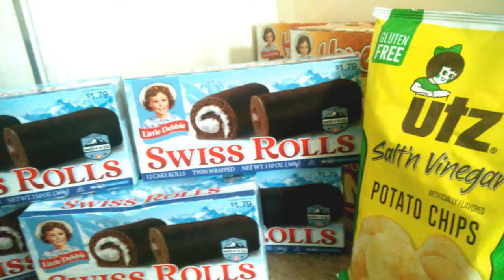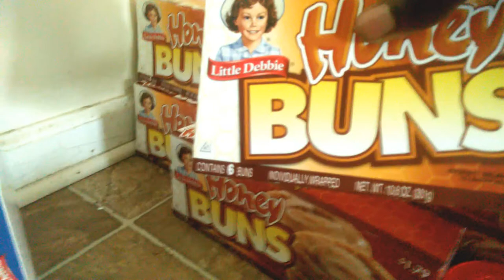My Stash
This is my stash I keep this food in my room

The Wifi in my house is out that's why I haven't posted anything